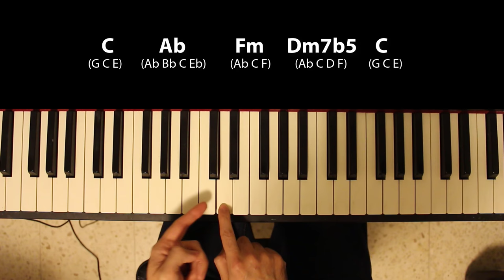The Secret Chord You Need To Meet: The Half Diminished (m7b5)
Meet one of the most misunderstood chords: the half diminished, also notated as m7b5 (minor seventh flat five). This chord has a really unique and flavorful sound that beginners often mistake for dissonance. In this piano lesson you will learn how to construct it and I'll also give you two examples of where and when to use it.